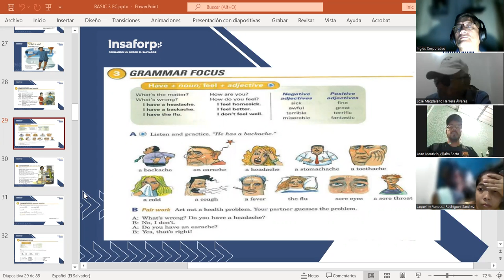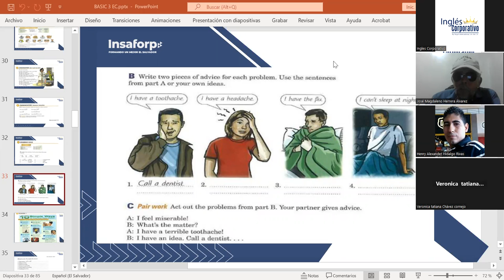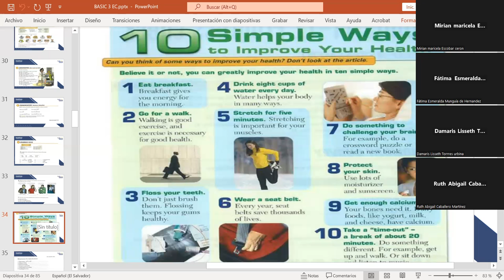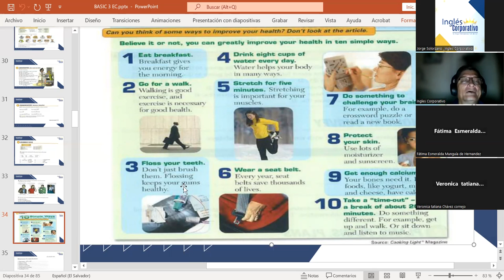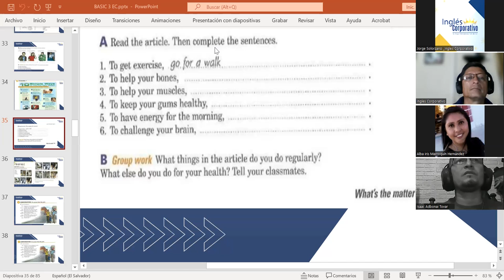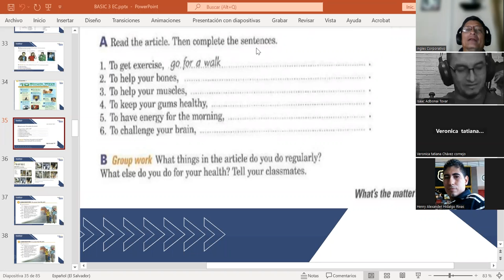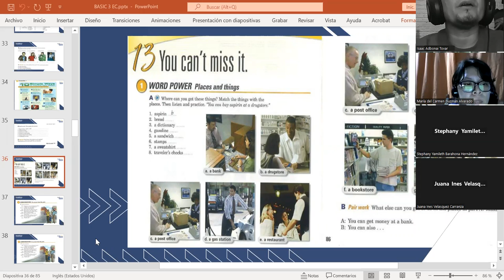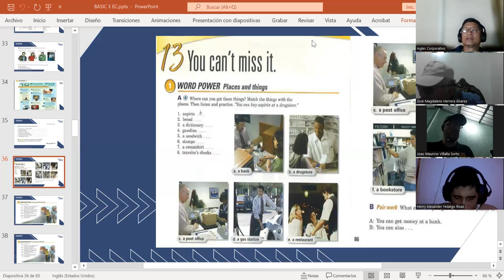CLASS 7-7-8-2023-FI-REGAL-55-MARTINEZ DE LEON-PLACES AND THINGS